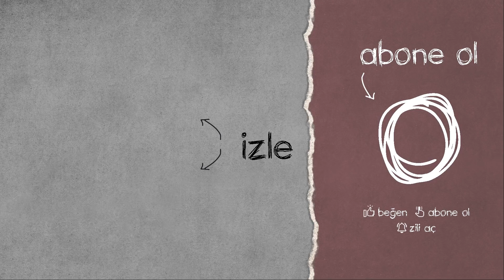10000DAYS ve 200 IQ HAREKETİ | Mithrain , Teneke Kafalar , MuzluSodaTV | PUBG EN İYİ ANLAR #83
TWİTCH PUBG EN İYİ ANLAR serimizin 83. videosu ile yine sizlerleyiz.

Sizce bu videomuzda yer alan en iyi an hangisi?